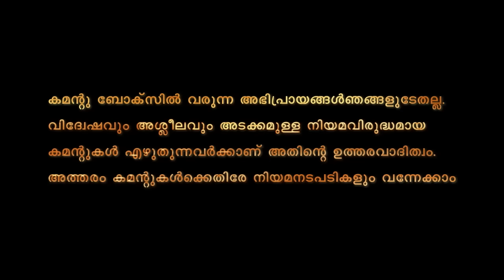പോർട്ടിൽ ബംഗാളികളെ നിറച്ച് അദാനി....